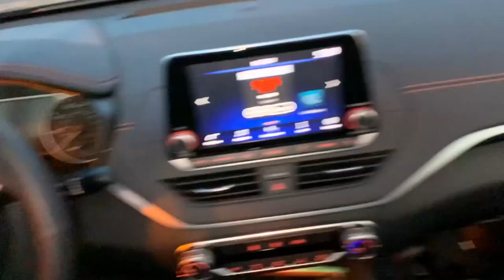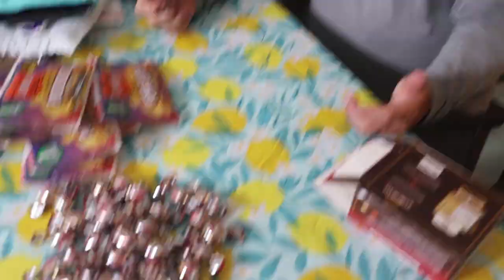Almost Got SPOOLED By a MONSTER! ** New Pier PB**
Looking to buy or sell a house in Florida?

4051 Barrancas Ave. ste G
PMB 287